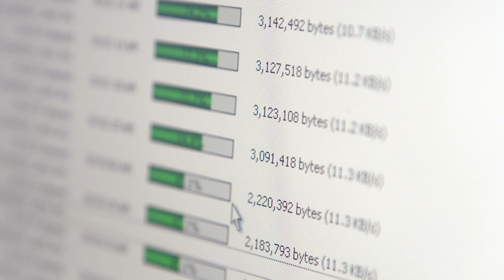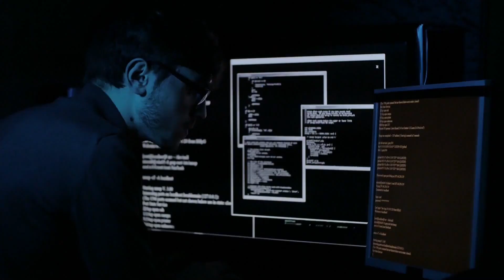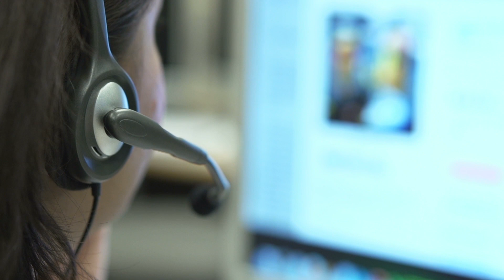МИФЫ О ПРОСЛУШКЕ | ЛЕКЦИЯ от специалистов STT GROUP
⁉ Мы продолжаем  серию научно-популярных лекций об информационной безопасности, каналах ее утечки и способах защиты.

В нашей второй лекции вместе с Дмитрием Сурковым мы поговорим о мифах и правде в области прослушки. Сегодня  интернет предлагает огромное количество устройств для прослушки, а также советов как избежать "нежелательных ушей". Расскажем вам  чему верить, а что является выдумкой.

Если у вас возникли вопросы – задавайте их в комментариях! Или предлагайте темы для следующих выпусков!
STT-GROUP – российский разработчик и производитель специальной техники в сфере антитеррора и информационной безопасности.

За дополнительной информацией обращайтесь к специалистам STT GROUP. Наши консультации бесплатны!